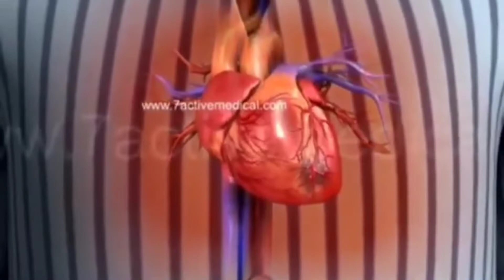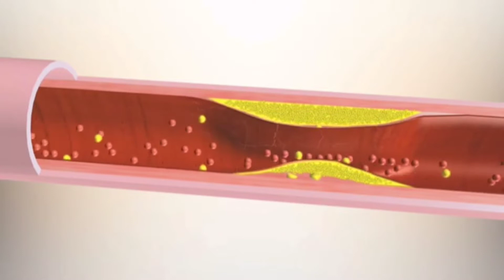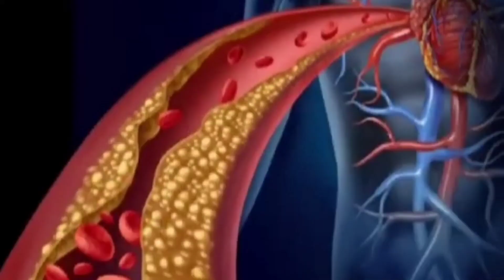मूली खाते वक़्त 2 चीज़ों का ध्यान रखें वरना हो जाएगी ये खतरनाक बीमारी? Radish Advantage Disadvantage